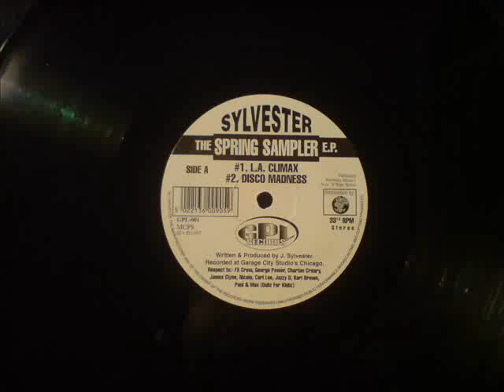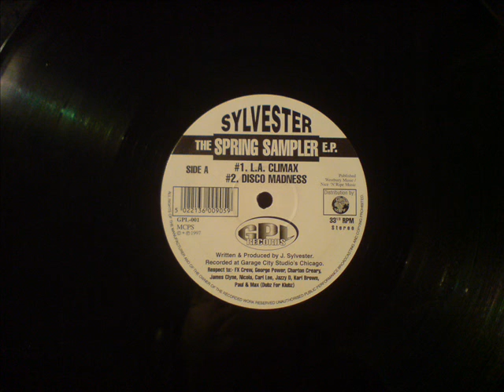Disco Madness - J.Sylvester - The Spring Sampler E.P - Nice N Ripe - GPL Records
UK House / Garage. Nice disco dub tune. classic Nice N Ripe style